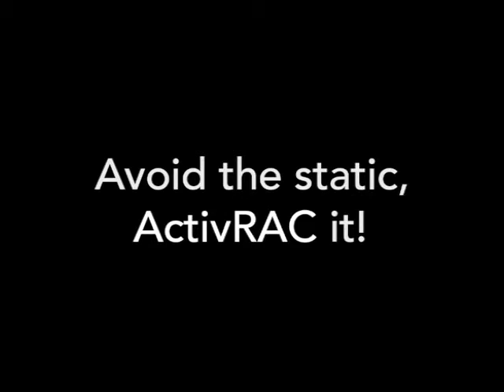Animation - How ActivRAC Works